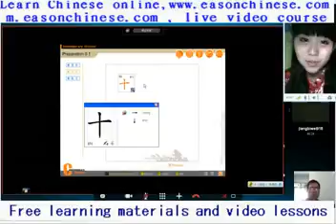The 2657Shijiazhuang TV show love100613puppies and kittens